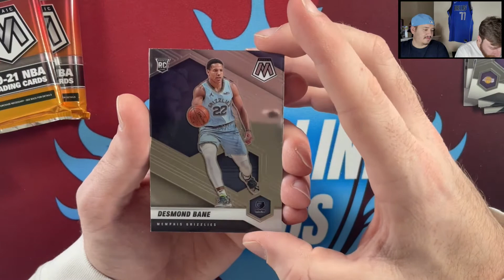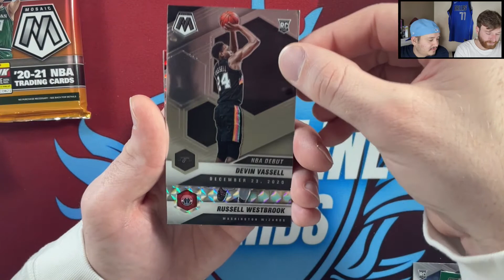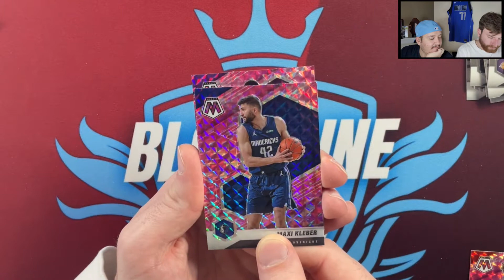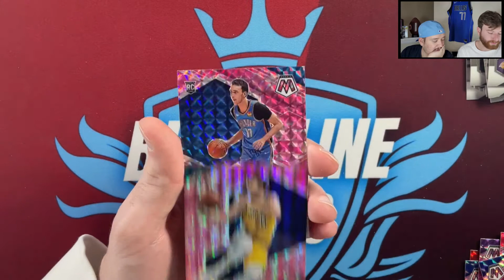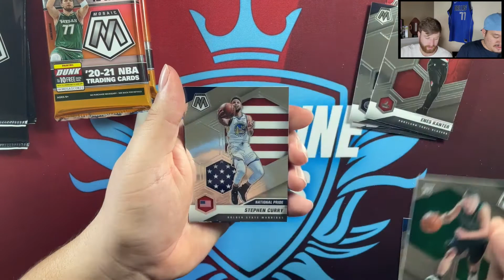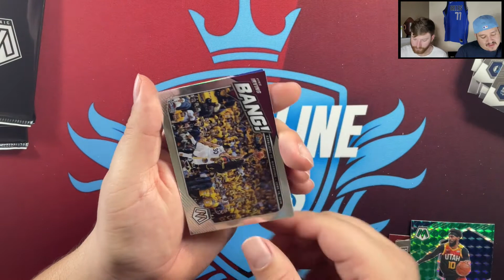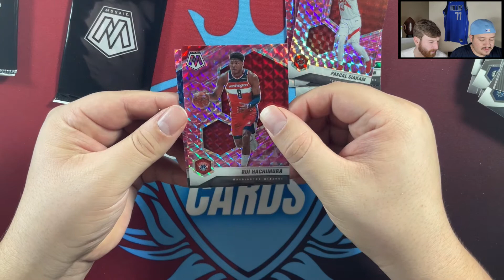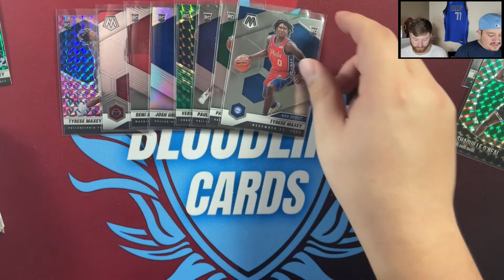Pink Camo Rookies! First Look! Mosaic Cello Pack Battle! Who has the better of the 3 cello packs?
First look of 20-21 Mosaic Basketball Cello packs turned into 3 pack battle between Ryan and Steve! Who comes away with the better cards? Let us know down in the comments!

We are giving away TWO 2020-21 Panini Mosaic Hanger Boxes to one winner! Head over to the linked video and be sure to do the following!

Rules:
2. Comment on this video with you think will win the NBA title
3. Like the video

That is it! Giveaway will end and winner will be announced on February 13th! (Super Bowl Sunday)